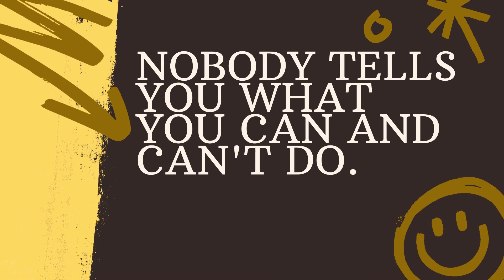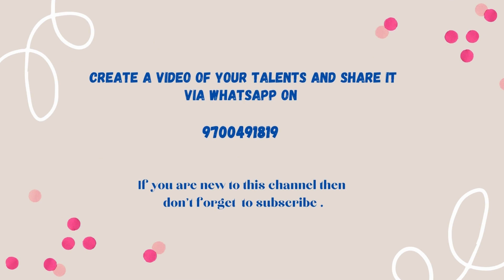سرکاری اردو میڈیم کی طالبہ کا جذبہ وطن|| patriotism beyond politics and religion in Urdu |India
سرکاری اردو میڈیم کی طالبہ کا جذبہ وطن||
patriotism beyond politics and religion in  Urdu |India
Here, you'll find a collection of inspiring and successful stories from individuals who have overcome challenges and achieved their goals. Our aim is to share these stories to inspire and motivate our viewers..

ہمارے یوٹیوب چینل میں خوش آمدید! یہاں آپ کو کامیاب کہانیوں کا مجموعہ ملے گا جو افراد نے مشکلات کو قبول کرکے اپنے مقاصد تک پہنچنے میں کامیابی حاصل کی ہے۔ ہمارا مقصد ہے کہ ان کامیابی کہانیوں کو شیئر کر کے آپ کو محنت، ترقی اور امید کے حوالے سے محرک کریں۔

ہر ہفتے، ہم آپ کو مختلف پیشے وار افراد کی دلچسپ اور کامیاب مصاحبوں کی تقابلیں پیش کریں گے۔ کاروباری افراد سے لے کر کھلاڑیوں، فنکاروں اور سائنسدانوں تک، ہم ان کی کامیابی کے رازوں پر غور کریں گے جو انہیں منفیات کو مثبت تبدیل کرنے کیلئے آگے بڑھنے میں مدد کرتے ہیں۔

ان کامیابی کی کہانیاں آپ کو مشوق کرنے کے لئے شیئر کی جاتی ہیں، جہاں آپ ان سے معنوی سبقوں اور عملی راہنمائی سے بھرپور فائدہ اٹھا سکیں۔ چاہے آپ کو کیریئر کی راہنمائی کی ضرورت ہو، ذاتی ترقی کے نصائح چاہیں یا صرف ایک حصہ امید کا احساس ہو، ہمارا چینل آپ کی مدد کرنے کے لئے یہاں ہے

But our journey doesn't stop there!

If you're a travel enthusiast or simply looking for inspiration for your next getaway, you've come to the right place. Our channel is dedicated to showcasing the stunning natural landscapes, historical landmarks, and vibrant cultures that make each destination unique.

مارے یوٹیوب چینل میں خوش آمدید! یہاں آپ کو دنیا بھر کی خوبصورت پکنک سپاٹس اور تاریخی مقامات کی عکاسی ملے گی

We cover a wide range of sectors, including civil services, public sector undertakings, education, healthcare, defense, and more.اگر آپ سرکاری نوکریوں کی تازہ ترین اپ ڈیٹس یا تعلیمی اداروں میں داخلہ کی خبروں کی تلاش میں ہیں، تو آپ بالکل درست جگہ پر پہنچے ہیں۔ ہمارا چینل آپ کو سرکاری نوکریوں کے بارے میں تازہ ترین معلومات کے بارے میں مستند اطلاعات فراہم کرنے کے لئے مختص ہے۔ ہم آپ کو نوکریوں کے خالی مقامات، اہلیت کے معیارات، درخواست فارم کے طریقہ کار اور آخری تاریخوں کے بارے میں مطلع کرانے کا مقصد رکھتے ہیں۔

سبسکرائب بٹن دبائیں اور نوٹیفیکیشنز کو آن کریں